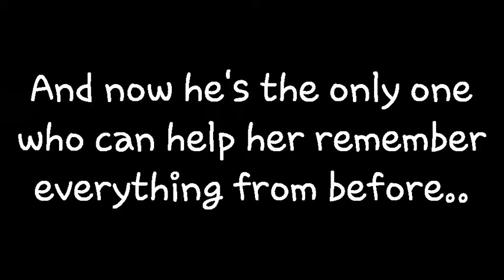Stuck In Today (a wattpad trailer)